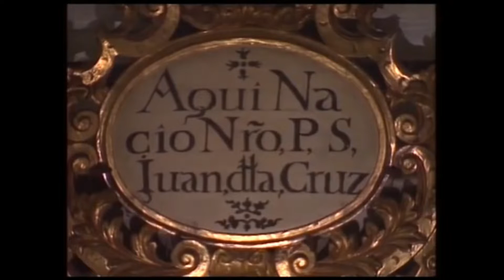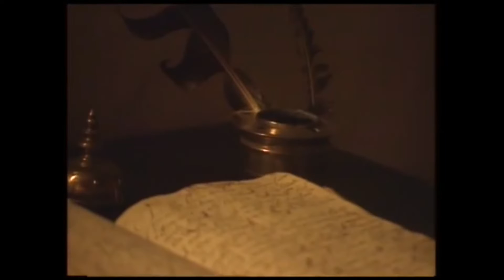San Juan de la Cruz. Místico y poeta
Documental sobre la vida del extraordinario místico y poeta San Juan de la Cruz, tomado del programa "La Tabla Redonda", de TVE, 1990.